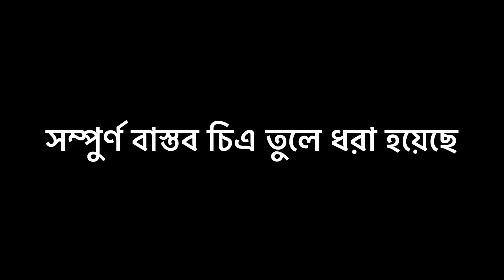কুড়িগ্রামের বন্যা পরিস্তিতির বর্তমান অবস্থা🥺 || Kurigram flood || Part-2 || যাএাপুর | Jatrapur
কুড়িগ্রামের বন্যা পরিস্তিতির বর্তমান অবস্থা🥺 || Kurigram flood || Part-2 ||